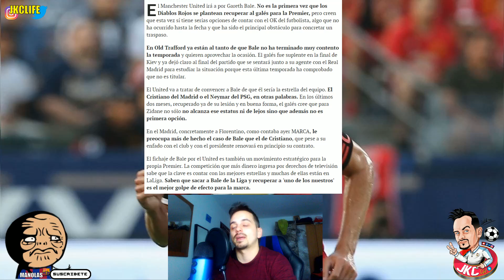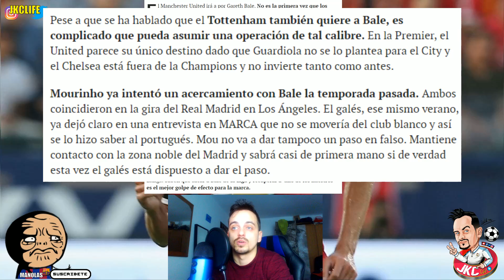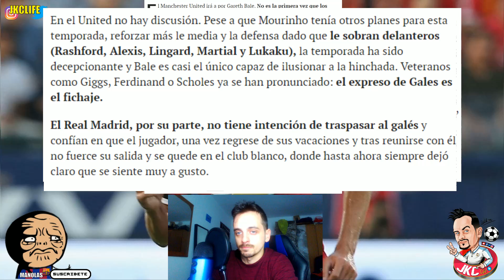EL UNITED QUIERE LLEVARSE A BALE DEL REAL MADRID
noticia sacada del MARCA y debatimos

A los 3000 suscriptores, GRAN ESPECIAL!

Para uniros a esta familia tenéis que clickar al enlace siguiente :)